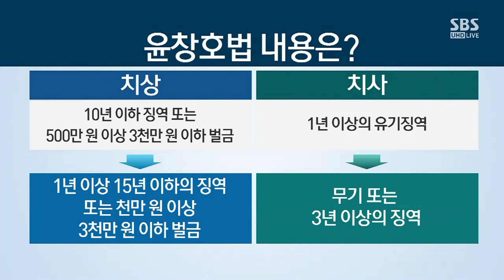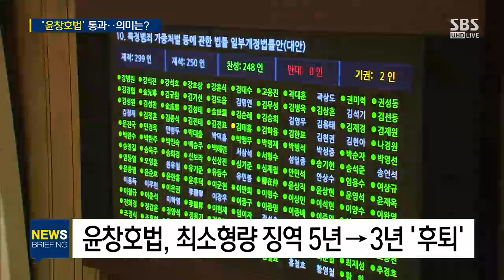'최소 형량 5년→3년' 윤창호 법 통과 의미는? / SBS / 주영진의 뉴스브리핑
● '윤창호 법'통과…의미는?

"음주운전에 대한 사회적 경각심 심어줘"

임광기 SBS 논설위원
"윤창호 법으로 음주운전 형량 높아져"
"최소형량 징역 5년 → 3년 '후최'"
원문 기사 더보기